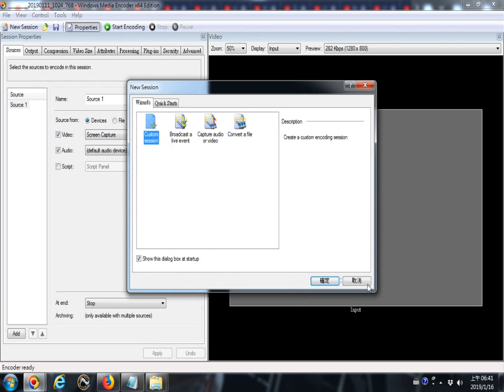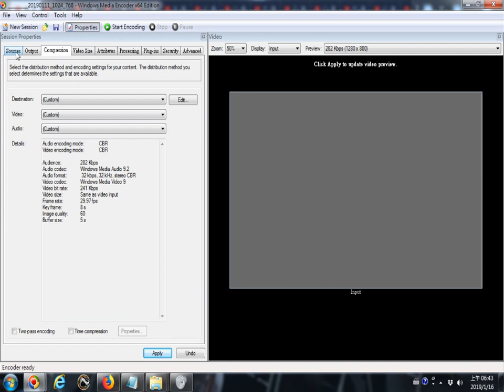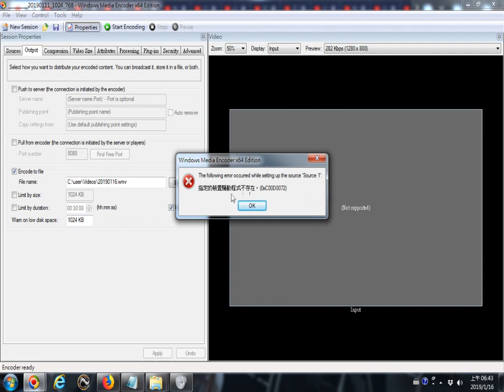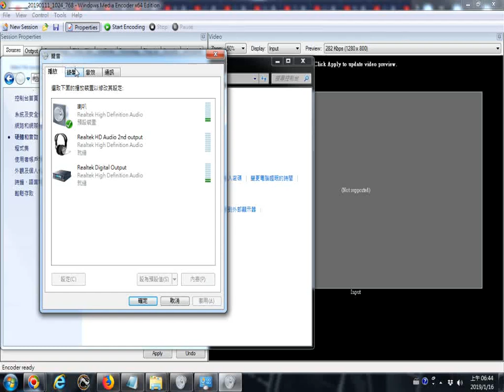20190116電腦聲音研究 WMEncoder編碼器聲音錄製的預設裝置選立體聲混音Realtek Digital Output 但是顯示無驅動程式 可只用預設裝置